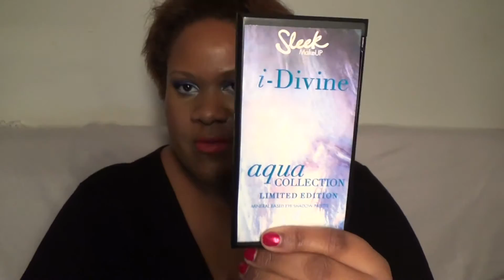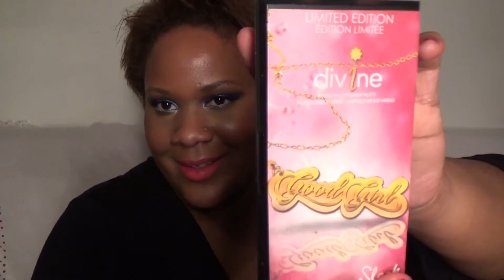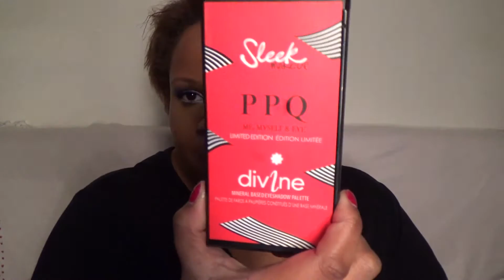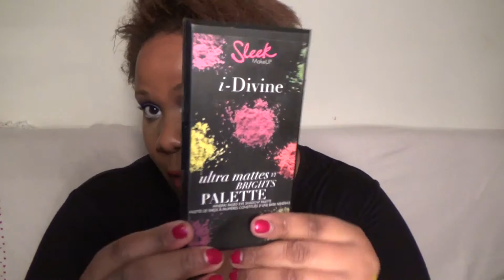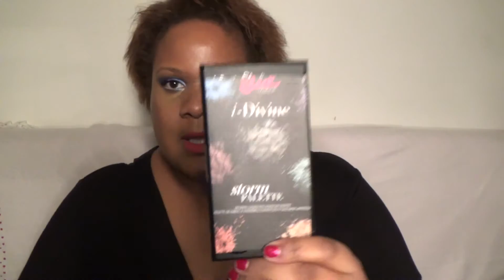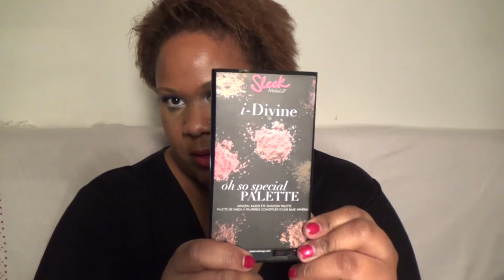SLEEK MANIA n°4 Swatches de mes 22 Palettes Sleek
Où trouver les produits Sleek ?

En magasin:
Chez Feeling Make up boulevard de Strasbourg à Paris (quartier Château d'eau) et chez Colorii forum -2 des Halles à Paris.